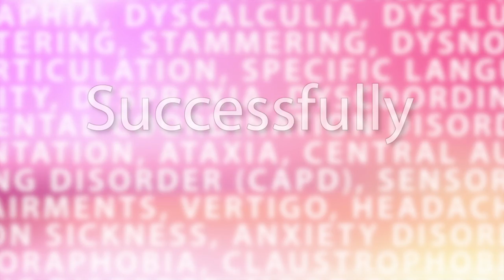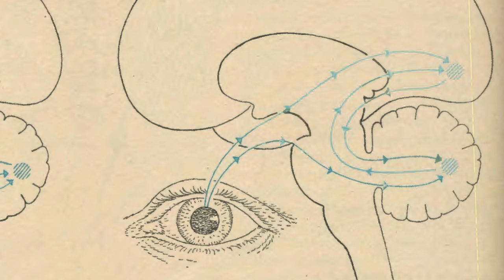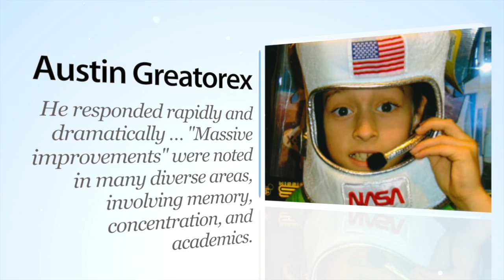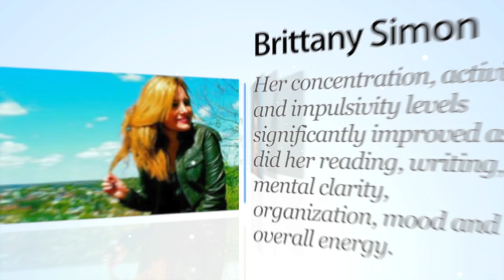The Only Center Offering Medical Treatment for Dyslexia/ADHD/Phobias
Harold Levinson, M.D. is a world-renowned psychiatrist and neurologist. He is credited with bringing about a dramatic medical breakthrough in the understanding, diagnosis and successful treatment of dyslexia and its many related signal-scrambling disturbances of the inner-ear and the cerebellum.

Dr. Levinson began his dyslexia research over 30 years ago within the New York City Board of Education. Formerly Clinical Associate Professor of Psychiatry at New York University Medical Center, Dr. Levinson is now Director of The Medical Dyslexic Treatment Center (also called The Levinson Medical Center For Learning Disabilities) in Great Neck, NY. Dr. Levinson's research has been published in many scientific and peer-reviewed journals and reviewed by top media including The New York Times, Science, TIME, Smithsonian, "The Today Show" and "Larry King Live."

The Levinson Medical Facility for Dyslexia or LD is highly unique. For those children and adults with Dyslexia or LD, ADHD, Anxiety/Phobias and related disorders, an appointment at our Medical Center would ensure all with an accurate diagnosis. Most important, the test results will lead to rapid and often dramatic improvements in 75--85% of medically treated individuals. When effective non-medical therapies are added, 100% will benefit.